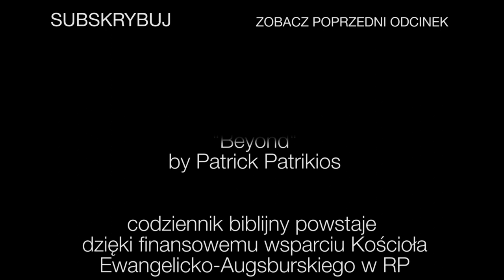Codziennik biblijny, Słowo na dzień 28 lutego 2023 r.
ks. Marcin Pysz, Parafia Ewangelicko-Augsburska w Piszu
Rozważanie biblijne na Słowo dnia:

Z głębokości wołam do ciebie, Panie! Panie, wysłuchaj głosu mojego!

Niewidomy zaczął wołać: Jezusie, Synu Dawidowy, zmiłuj się nade mną! A ci, którzy szli na przedzie, gromili go, by milczał. On zaś coraz głośniej wołał: Synu Dawidowy, zmiłuj się nade mną!
Codziennie o 7 rano spotkanie z Biblią.